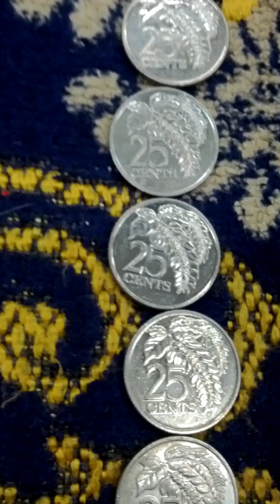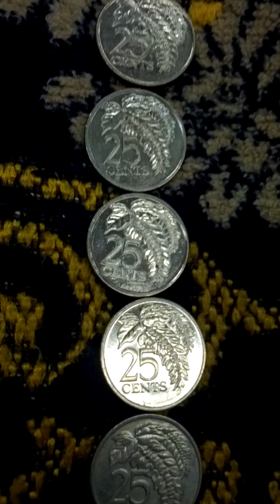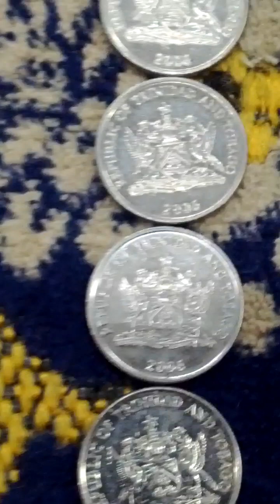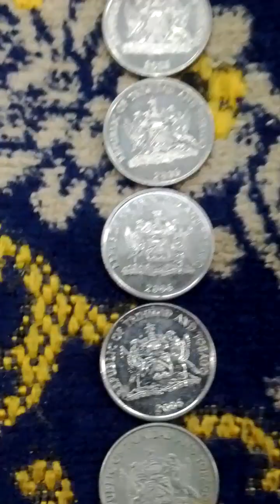Lots of Trinidad & Tobacco 25 Cent 2006(AH 1428) Coins-01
Sat 23rd Nov 2024(AH 1446 Jumada Al-Awal 21st)...
These are lots of Trinidad & Tobacco 25 Cent 2006(AH 1428) Coins.
And this is a part of Seoul Metro No 6 Line from Jeung San(617) to Digital Media City(618)...